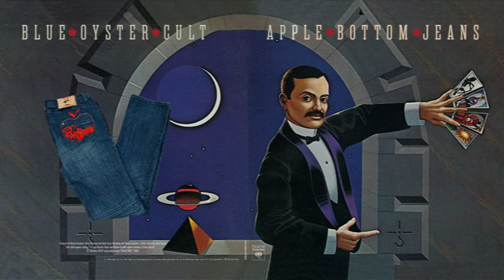Blue Oyster Cult - Apple Bottom Jeans (1976)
I've taken a slight detour from 90's rock and ventured back to 1976 to bring you an early, unreleased version of Blue Oyster Cult's classic hit from when they were trying to break into the dance music scene. ;-)

Growing up, hearing BOC's "(Don't Fear) the Reaper" always made me feel a sort of yester-yearning for an era of rock music that I wasn't even alive for. It's a bit of a departure from the Tool and Alice In Chains versions of Apple Bottom Jeans that I most recently uploaded, but I really wanted to pay homage to great rock music that influenced me from various decades, and give it equal treatment under the universal laws of shitposting and meme-ification. :-P